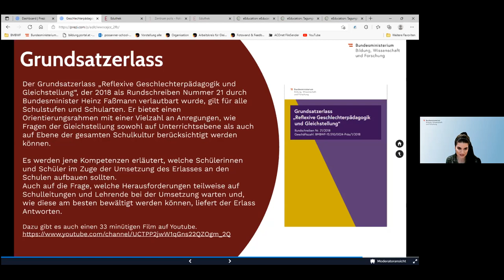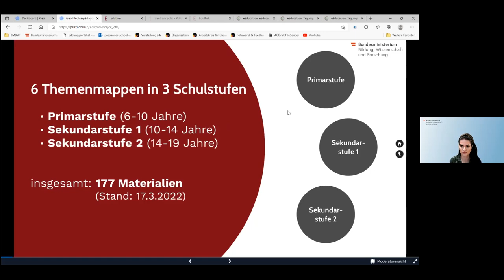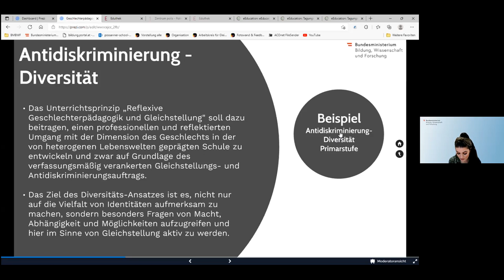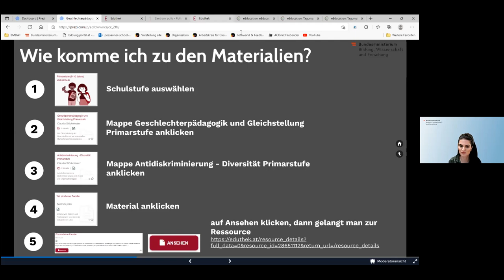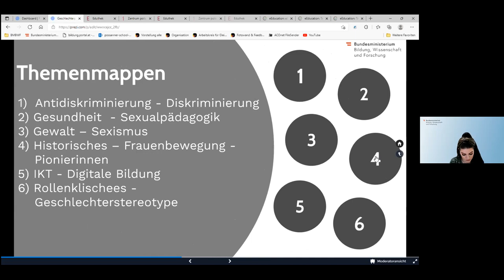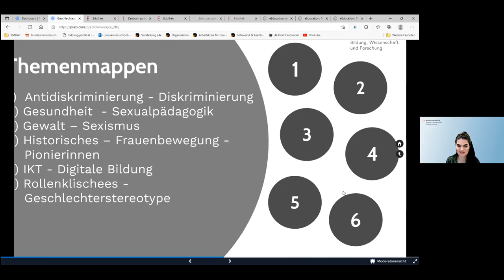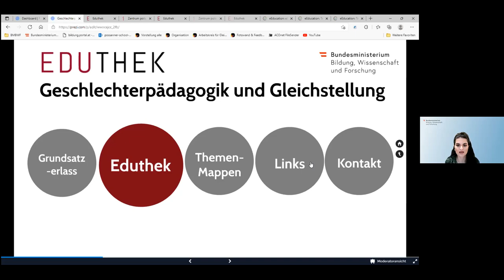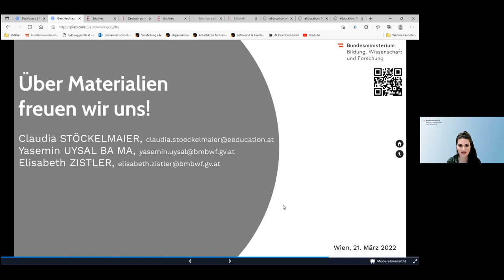Uysal - Geschlechterpädagogik und Gleichstellungdigi.komp P+